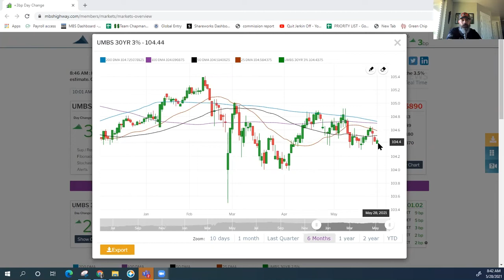Can real rates be less than zero?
PCE report released.
Created 05/28/2021

Created 00/00/2020